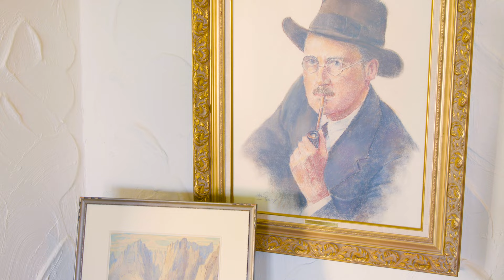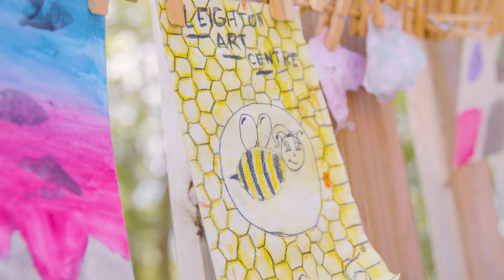Welcome to Leighton Art Centre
Leighton Art Centre is situated on 80 acres in the Alberta foothills south of Calgary. We operate a museum and galleries in the historic home of Barbara and A.C. Leighton – two influential artists in Alberta from the early 1900s to the 1980s.